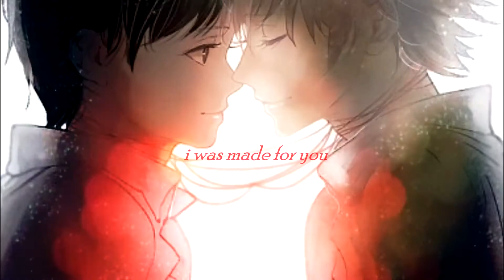[for kiri] i won't let you fall / kawoshin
MERRY CHRISTMAS I GUESS EVEN THO I STARTED THIS B4 CHRISTMAS I JUST GOT THE TIME & ENERGY TO FINISH IT TODAY WHOOP S

for the record i haven't watched nge all i know about it is secondhand from kiri gbdfjkgfdk

them kids sure do Suffer -my official review of nge, having never watched it

kiri-
as soon as i learned "hey, i can kinda edit" i knew i wanted to do smth for you w nge bc you love it so much but i didn't know what the fuck song to use. when i first found this song like. MONTHS AGO i knew it was perfect but i was. lazy. + no time, but mostly lazy. BUT NOW ITS DONE and ironically, it's just a little past christmas day, so, i guess you can consider this a christmas present? anyways,
you know i love you sm cause i tell you a lot but really! you're my best friend!! you're so good!! i know im being the embarrasing mom that has 5000 pictures of their child rn but YOU'RE WORTH IT UR SO GOOD & SO TALENTED & KIND & IDK WHERE I'D BE W/O YOU. i'm so lucky,,
(even tho ur a pokemon fucker ghjkdfghfjgdfgjdfk)
plus its ur fault im editing anyways bc of all the shitposts on here i've made for u lmao
anyways. hope u like this!! i have so much FUCKING kawoshin on my computer now what the FUCK

i do not own nge or "le/t u f all" by pa tri/ck r e z /a
sources; uh. the nge anime? not sure which one lmao? also all art is from kaworu's zerochan tag